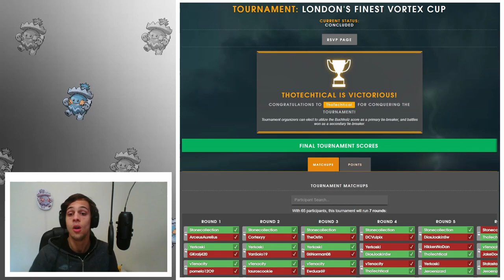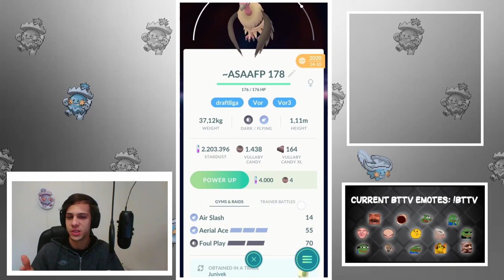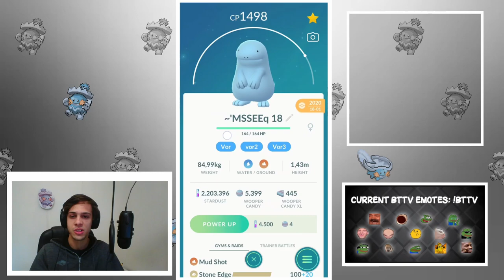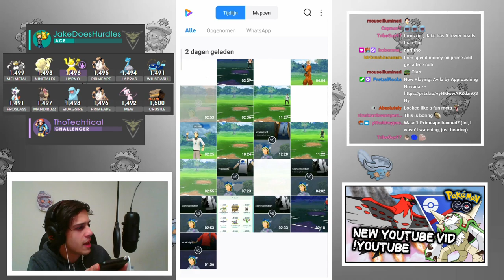Stacked 7 round Vortex Cup SWEEP! Mandibuzz (with Air Slash!) surprises opponents! Part 1.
Recap of a 7 round silph arena vortex tournament sweep! Really like this meta. Ran a fairly meta team but was able to suprise opponents with mew and air slash mandibuzz. Probably one of the most stacked lineup of players I've faced in a tournament. Every single one of my opponents was in the top 200 on silph. Great battles guarenteed!

I've split the run into two parts. This first video will showcase the teambuilding and the first four rounds.

0:00 - Intro
1:02 - Teambuilding
3:33 - Round 1
10:47 - Round 2
20:14 - Round 3
30:03- Round 4
38:51 - Outro